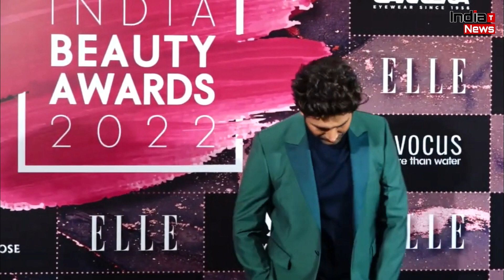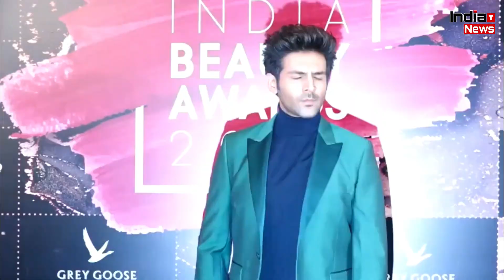Kartik Aaryan को देखते ही Deepika Padukone ने लगा लिया गले !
India Trending News (ITN) : Deepika Padukone Meet And Hug Kartik Aaryan At Elle India Beauty Awards 2022 | Deepika Padukone Latest News